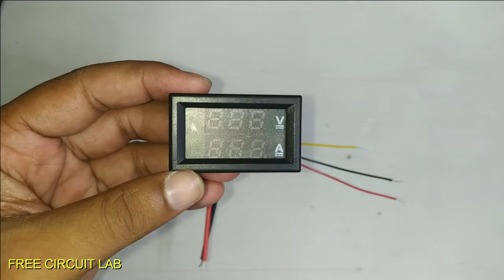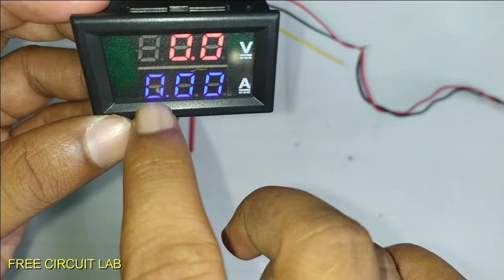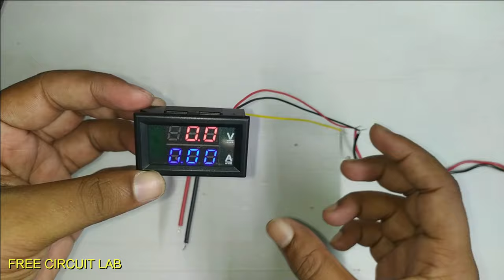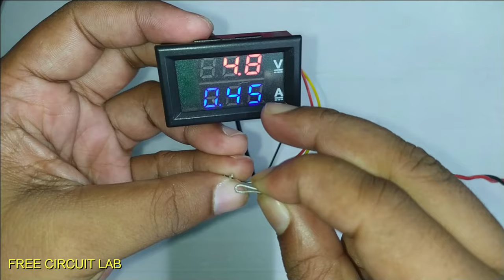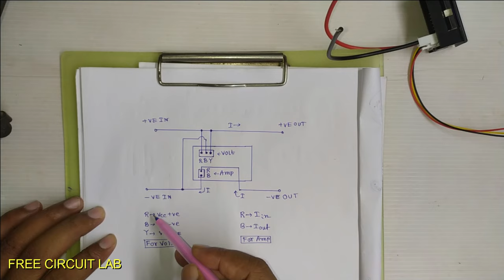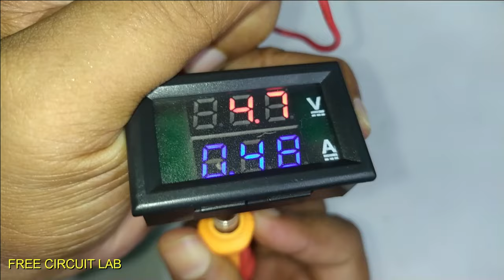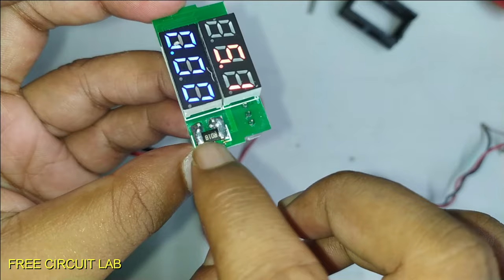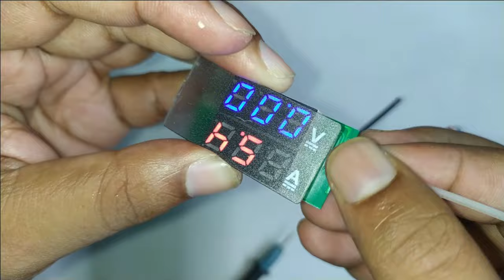Digital Volt-Amp panel meter explained! connection, adjustment, accuracy, range and more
this video is about how to use volt ampere meter
digital volt amp panel meter connection
voltage ampere meter review
how to use voltmeter
0-100V 0-10A meter

digital voltmeter ammeter
VA meter volt amp meter review
panel volt amp meter connection